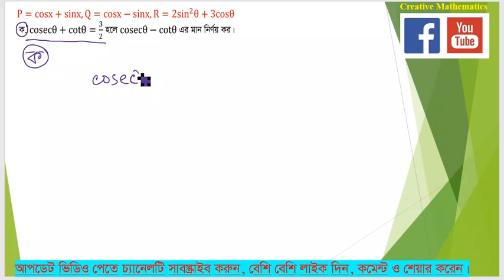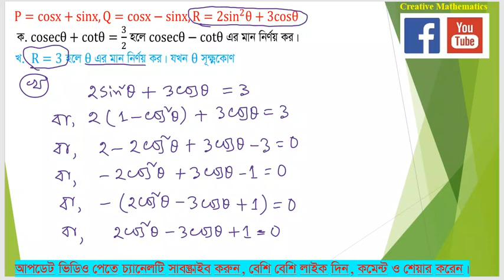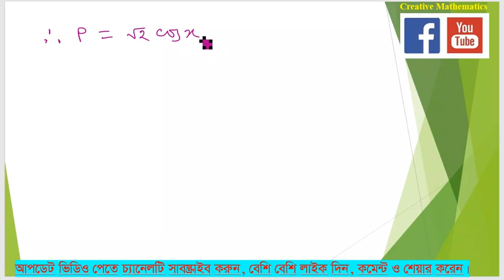Dakhil Exam 2023 Math Question solution Question 7।।দাখিল পরীক্ষা ২০২৩ গণিত প্রশ্ন ৭ সমাধান।Part-15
দাখিল পরীক্ষা ২০২৩  গণিত পরীক্ষায় আসা ৭ নম্বর সৃজনশীল প্রশ্নের সমাধান